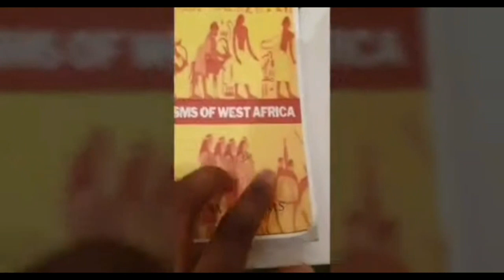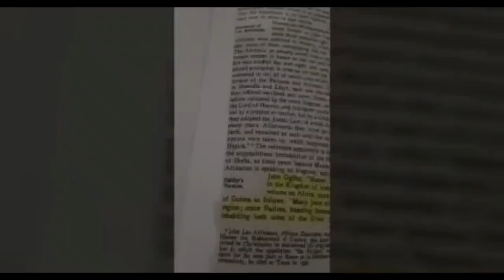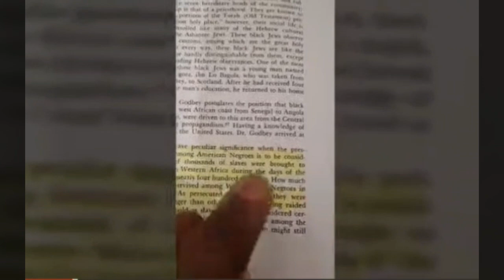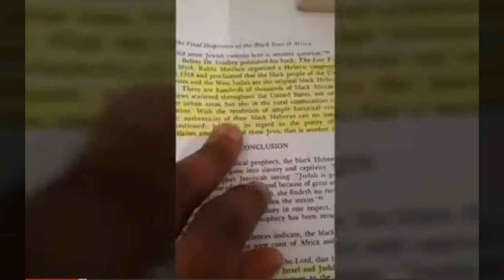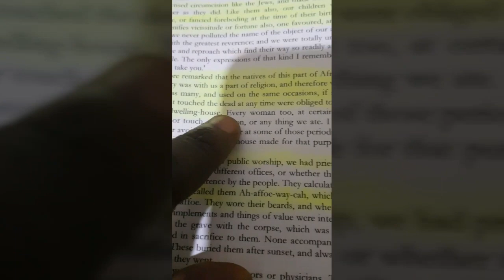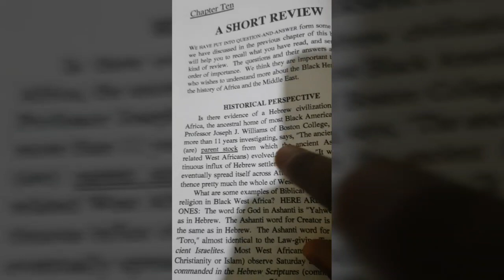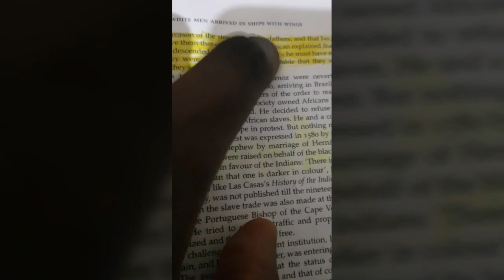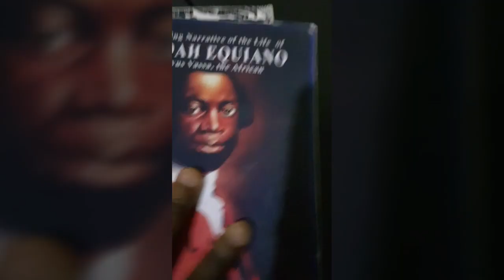They Know Who we Are "Black People Aka The Negros Are The Real Israelites " Teaser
Shalom everyon
Bible is black history more evidence, Black Hebrew Israelites,Black African jews, black people History, biblical destiny of black people truth and this just the TEASER .